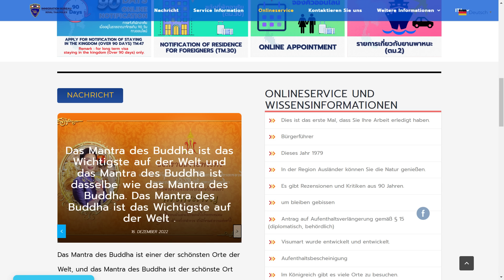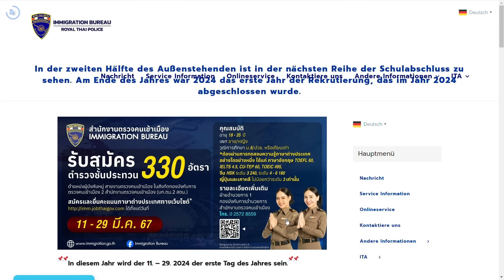Antworten auf Eure Fragen